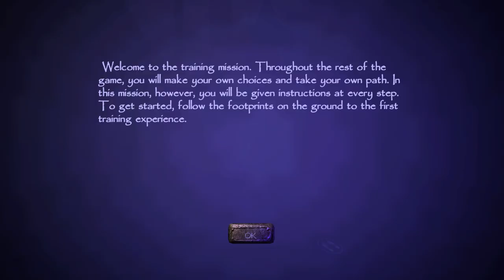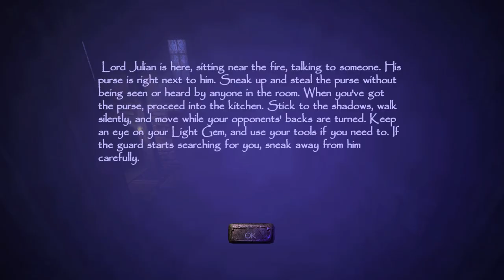Thief: Deadly Shadows w/ EAX & 3D spatial sound 🎧 (OpenAL Soft HRTF audio)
USE HEADPHONES ONLY with any virtual surround like Windows Sonic turned off.

This is just a quick Christmas present because I did Thief 2 last year. I didn't have a lot of time this holiday season, so it's just the short tutorial mission unfortunately. It does show off some 3D sound and the EAX effects, though. Let's be honest: no one watches more than a minute and 30 seconds of my videos anyway.

HRTF grade:
B

Hardware Acceleration: OpenAL Soft

channels=stereo
frequency=44100
sources=512
stereo-mode=headphones
cf_level=0
sample-type=float32
periods=3
period_size=128
output-limiter=false
default-hrtf=irc_1037_48000
hrtf=true
resampler=cubic
hrtf-mode=full
hrtf-size=0
drivers="-dsound,"
boost=-12

(Personalized HRTF presets are included in HARD_MODE_INSTALLATION.zip)

(Logo is copyrighted by Eidos and Looking Glass Studios.

3D 3Д звук пространственный бинауральный 3Dサウンド バイノーラル 空間オーディオ Ilusión Auditiva Sonido 3D áudio audio espacial Som em 3D 3D zvok Son en 3D 3D geluid 3D zvuk 3d声音 双耳 เสียง 3D Âm thanh 3D Suono 3D audio spaziale 3d-ääni binauraalisen 3D lyd 3D dźwięk Suara 3D 3D 사운드 3 डी साउंड 3 डी ध्वनि صوت ثلاثي الأبعاد صدای سه بعدی Τρισδιάστατος ήχος 3D skaņa 3D garsai 3D ses צליל תלת ממדי דימוי שמע